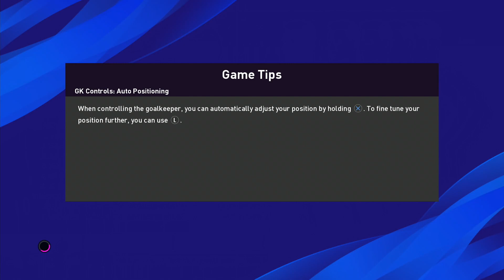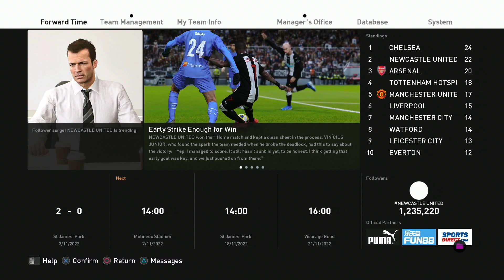Dave Plays - PES 2020 Newcastle Master League #76